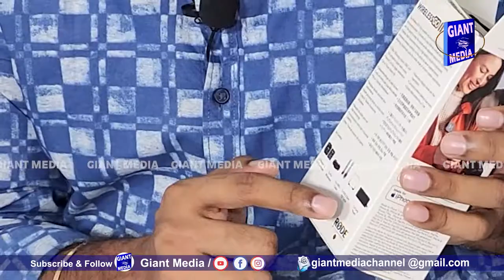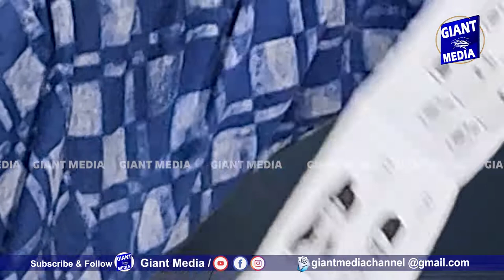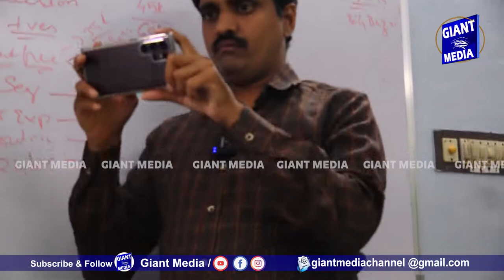RODE MIC with XLR Jack & Sony Professional video cameras 👌🤩 తెలుగులో ఫస్ట్ వీడియో ,Full Details 👍